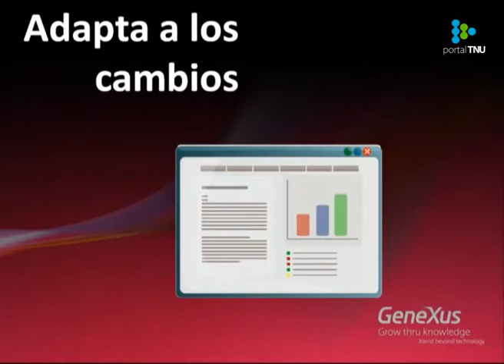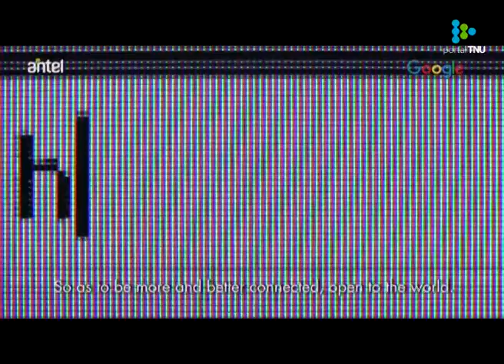Antel y Google instalarán un cable submarino de fibra óptica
Se trata de una conexión directa entre Maldonado y Miami que implicará una inversión de 30 millones de dólares para Uruguay y estará lista en dos años.